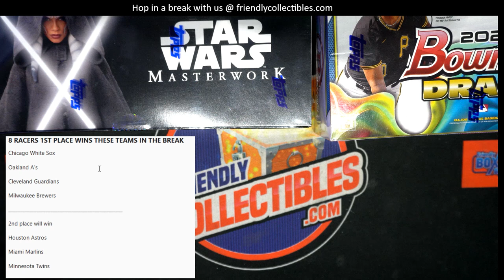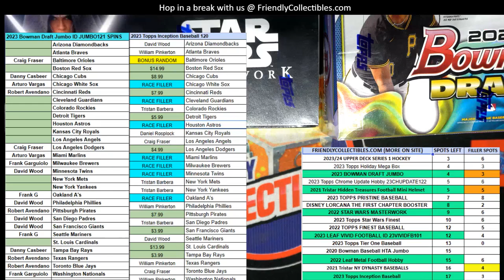FILLER A FOR 2023 Topps Inception Baseball 23PYTINC120